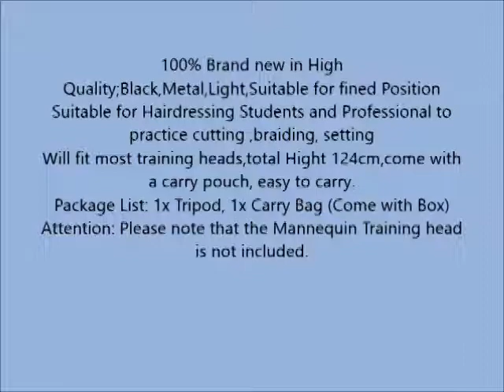HYOUJIN Metal Adjustable Tripod Stand Holder for Hairdressing Training Head Mannequin Head with Carr